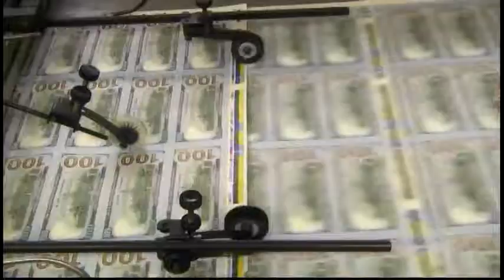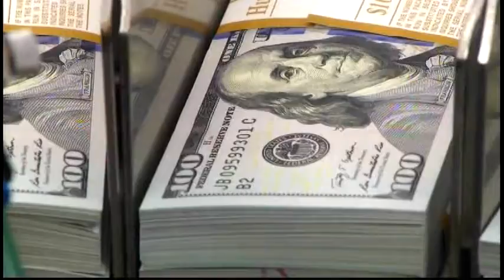PO-124TH FILE-MAJORITY OF CONGRESS NOW MILLIONAIRES